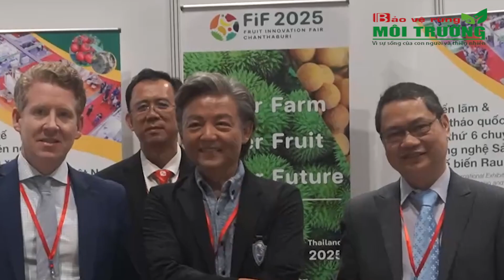Số 131: Bản tin Nông Lâm – Tài nguyên Môi trường | Bảo vệ Môi trường TV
Bản tin Nông Lâm nghiệp Tài nguyên Môi trường số 131 – ngày 16/03/2024 của Cơ quan Báo chí Bảo vệ Rừng và Môi trường hôm nay sẽ có các nội dung chính sau đây:
- Bát Xát- Lào Cai: Nâng cao tinh thần bảo vệ chăm sóc rừng
- Tăng cường sự lãnh đạo của Đảng đối với công tác quản lý, bảo vệ và phát triển rừng
- Ngoài tiền bán lúa, nông dân còn có thêm 100 USD/ha khi bán tín chỉ các bon
- Cơ hội phát triển ngành rau, hoa, quả Việt Nam